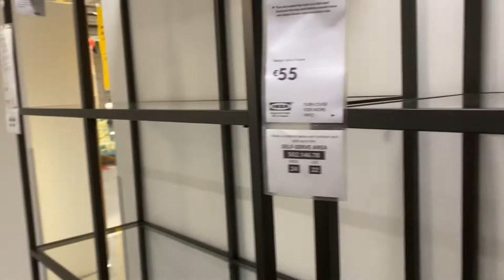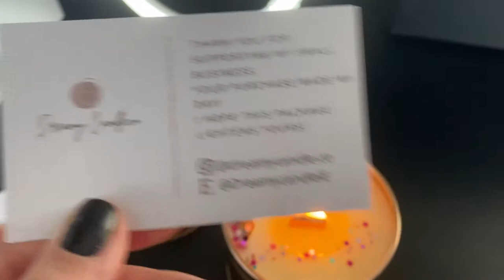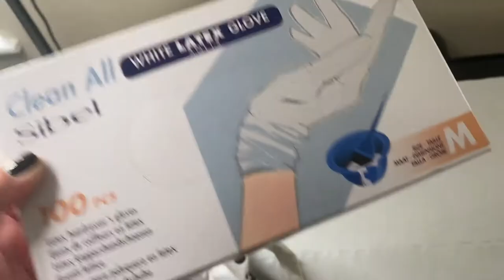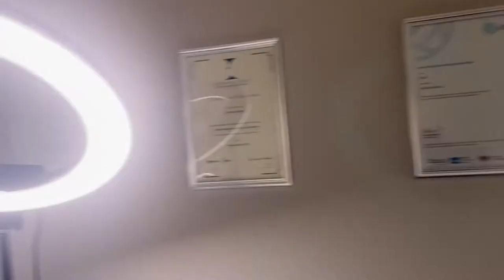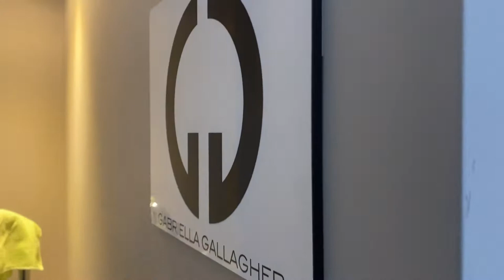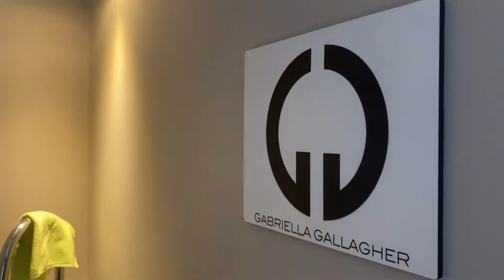Ikea trip + Salon services haul + putting up blinds?! | Weekly Vlog 17